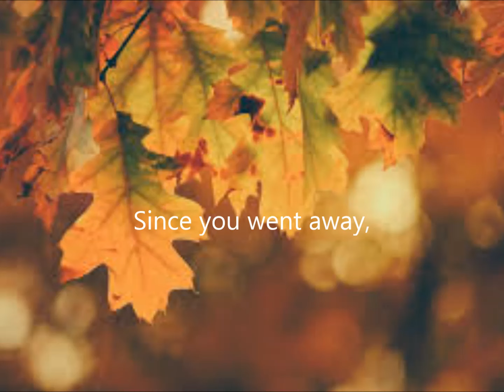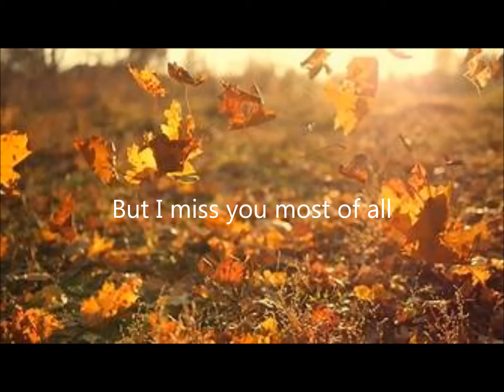Melody of Autumn Leaves that tugs at your heartstrings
🎶 Heartwarming instrumental song called "Autumn Leaves" that tugs at your emotions 🍂🍁💔musicforfall

🎼 Hello, I'm Shirley Cason,  I am pianist, keyboardist, & song writer that blends piano, keyboards and soft orchestral sounds together.  I create a calming atmosphere with relaxing piano music & instrumentals to give you a peaceful experience where ever you are.  Enjoy the music...
Love & peace,
Shirley ~:~ ❤ 🙏

🎹 ABOUT THIS SONG - AUTUMN LEAVES : from Shirley ~:~
"Autumn Leaves" was originally a 1945 French song "Les Feuilles Mortes" (literally "Dead Leaves") with music by Joseph Kosma and lyrics by poet Jacques Prévert, English lyrics were written in 1947 by the American songwriter Johnny Mercer. With Mercer's exquisite lyrics the song became even more beautiful, it not only conveyed it's message of sadness and longing, but painted a story with the colors of Autumn.

LYRICS:
The falling leaves drift by the window
The autumn leaves of red and gold.
I see your lips, the summer kisses
The sunburned hands, I used to hold

Since you went away, the days grow long
And soon I'll hear ol' winter's song.

Enjoy the quiet music...
Shirley ~:~

🎹 Here are some ways that people used this emotional song of Autumn Leaves
   •   Send it to the person you miss
   •   Take time to feel the lost a love you had
   •   Sleeping: The soft melody will help you fall asleep

❤ Thanks for listening, and I hope you will enjoy this video!
YouTube.com/@shirleycasonmusic?sub_confirmation=1

✔  Music keyboard arrangement and video were created & performed by Shirley Cason